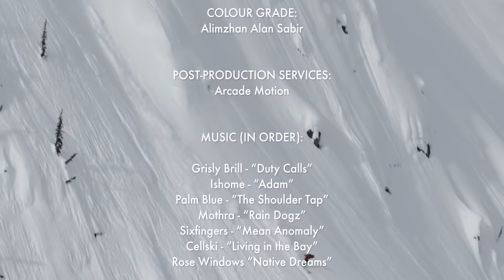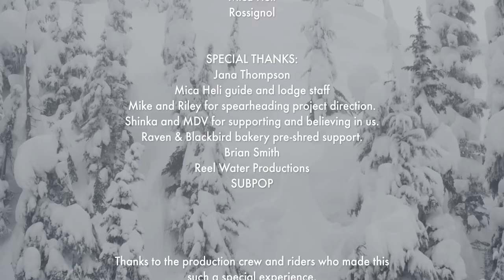The Sacred Grounds - Part Three: Migration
The Sacred Grounds short film series, presented by MARKER, takes the cast from their backyard of the southern Coast Range of BC, to the far reaches of the Northern BC/Alaska border, to the Japanese Alps, to the Columbia ranges of interior BC, to reaches of the Southern Chilcotins Mountains and beyond.

We are excited to share these adventures into undiscovered zones and 'Sacred Grounds' that hold the best possible terrain environment for displaying these riders passion for skiing. The mountains provide us with so many blessings but can also take it all away in an instant - for this respect is due, a life of dedication is needed, and a whole lot of effort is required, all of which is rewarded with the times of their lives when it all comes together.

Part 3 of the series takes us on an annual journey east from the coast mountains into the Selkirk mountains of interior BC. Here we visit one of the interior’s top pillow skiing destinations and explore new corners of a zone we’ve revisited for over a decade. Here we set up a basecamp in the serenity of the subalpine bowls and live amongst a deep storm to be close and ready to jump on the stacked pillows only minutes from camp.

We then change scenery by jumping on the opportunity to ski at the famous Mica heli ski lodge to the northern end of the Selkirk range. With more big storms pounding down and an all star cast, the crew sets up at the beautiful backcountry lodge with eyes set of the most classic lines that Mica is known for, most of which haven’t been repeated for over a decade. Thankfully despite the snow falling nearly non stop, the crew manages to ride all of which they set their goals towards, in some of the deepest snow possible. This ended up being the trip of a lifetime and a session that surely will go down in the history books.

Part 3 ‘Migration’ of the Sacred Grounds film series is quite possibly the heaviest riding we’ve seen yet in this series, wildest cinematography and the most uniquely featured terrain stacked with pillows, spines, and overhead blower powder. Get ready, sit back and enjoy the ride into more Sacred Grounds.

Riders: Brin Alexander, Kye Petersen, Flo Golier, Callum Pettit, Logan Pehota, Ian Macintosh
Producer: @kyepetersen
Post Producer: @steve.hendo
Editor: @tom.tagliaferri
DP: @leohoorn____
Drone: @flowmotionaerials
Colour: @alimsabir